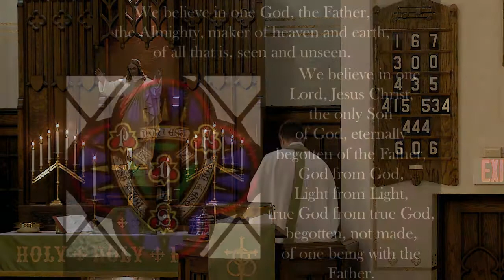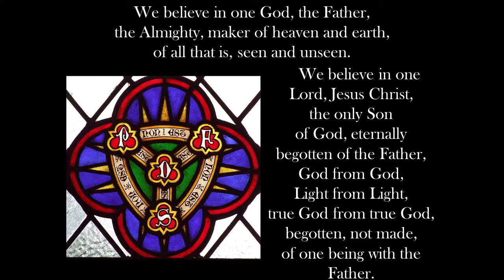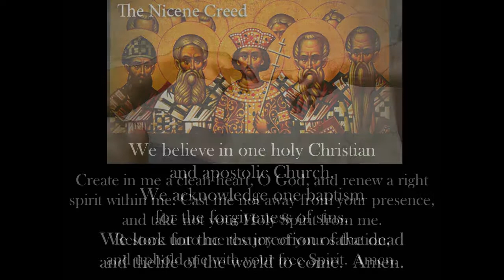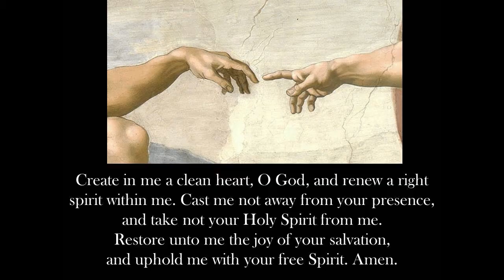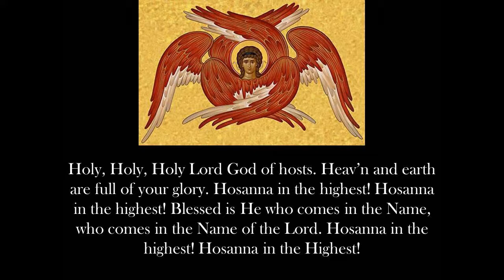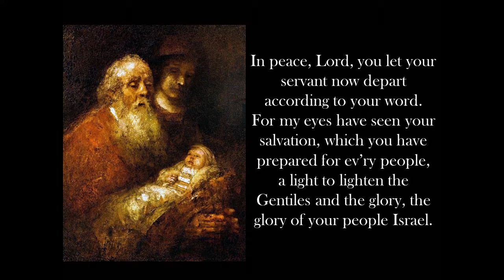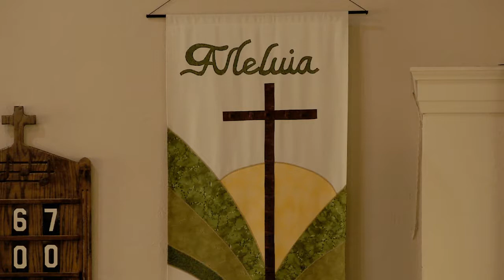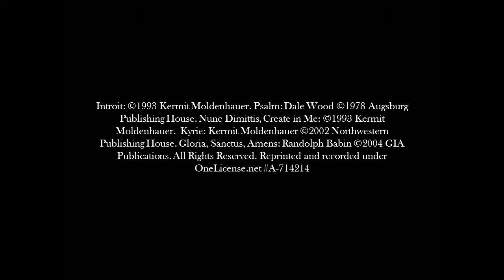The 16th Sunday after Trinity 0